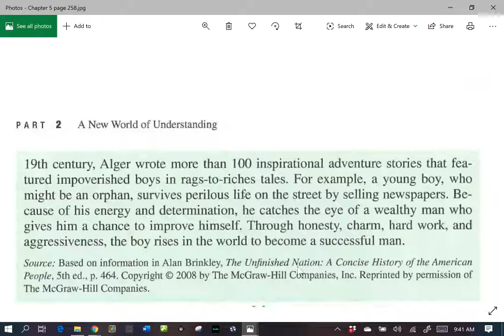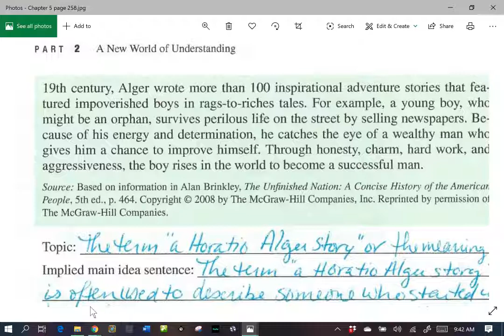Chapter 5 Checkpoint Exercise Video #3